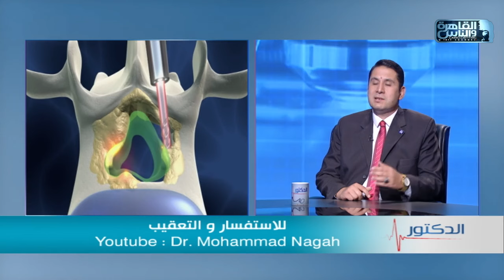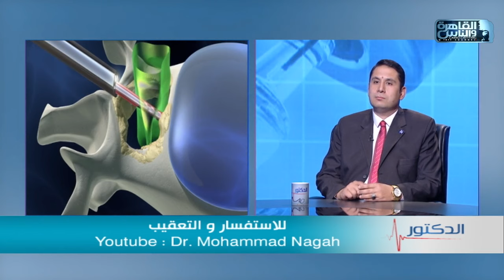الدكتور | فنيات جراحات التدخل المحدود في جراحات العمود الفقري مع دكتور محمد نجاح صباح